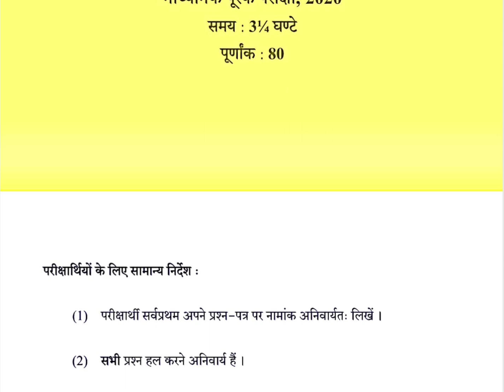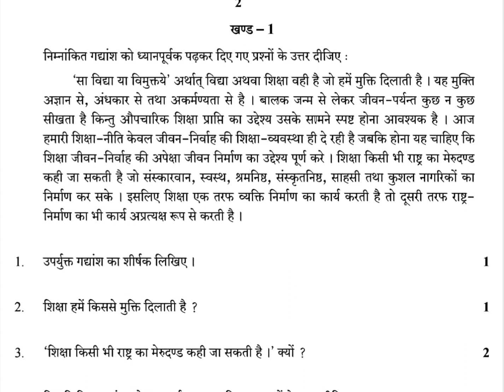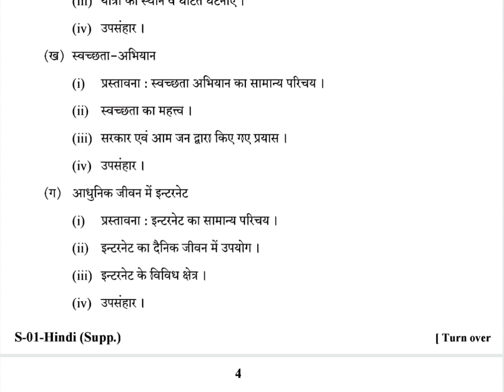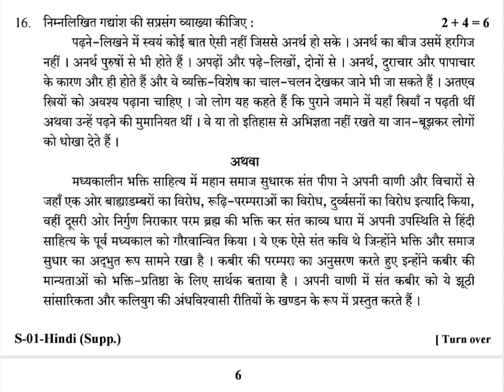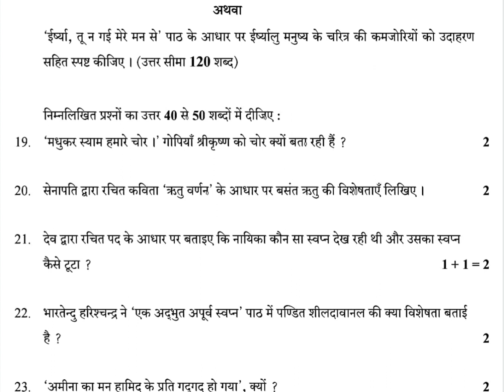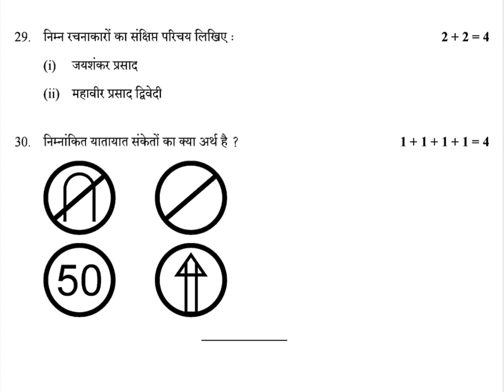Rajasthan 10th Supplementary Hindi Paper 2020 | RBSE Hindi Supplementary 10th Paper 2020